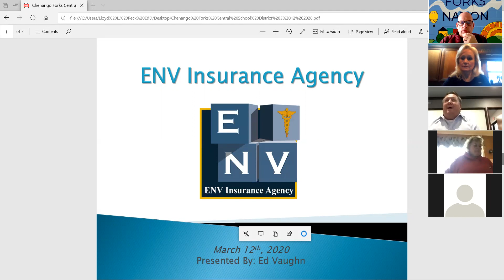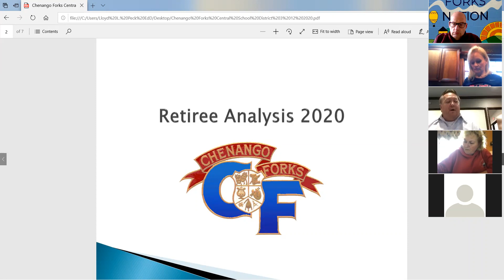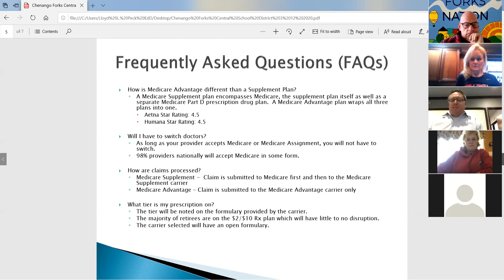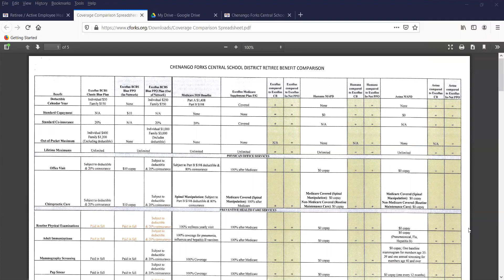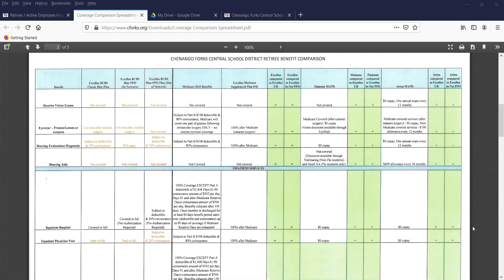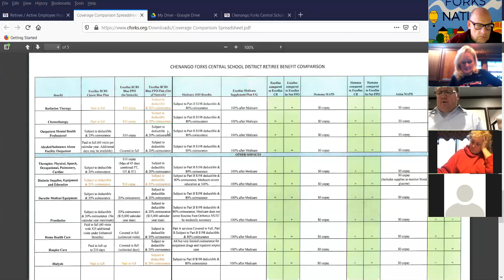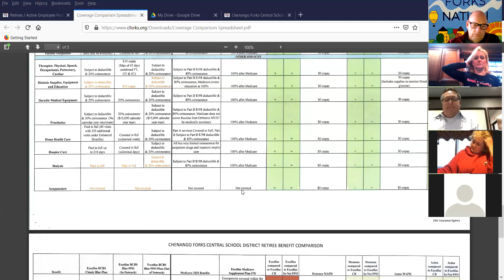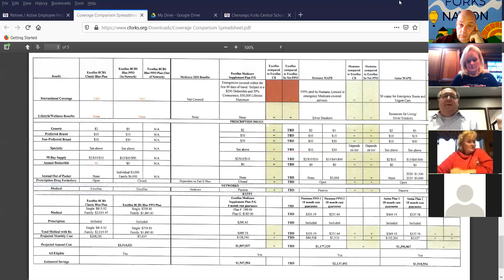ENV Town Hall Online Mtg. 3/31 - 6 p.m.